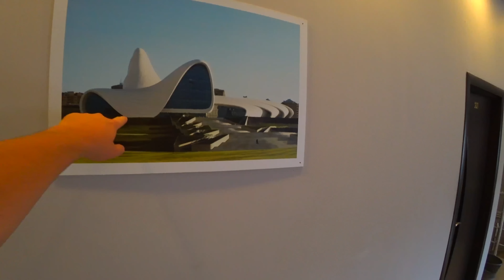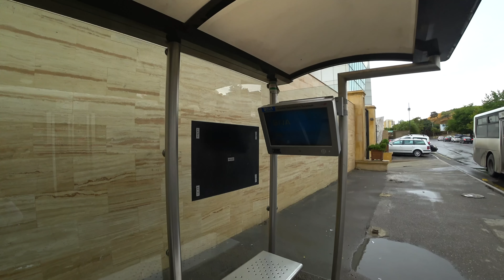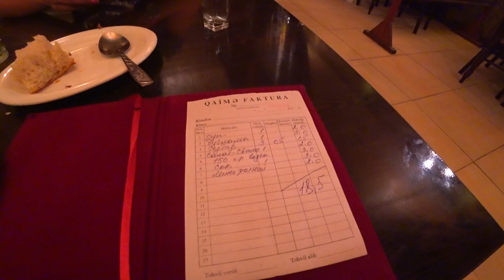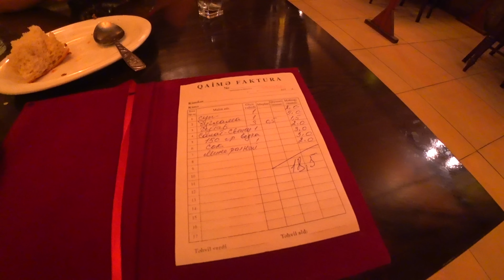БАКУ ЖЕСТЬ!!!!!Первые впечатления#Азербайджан#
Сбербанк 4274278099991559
Яндекс Деньги
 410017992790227